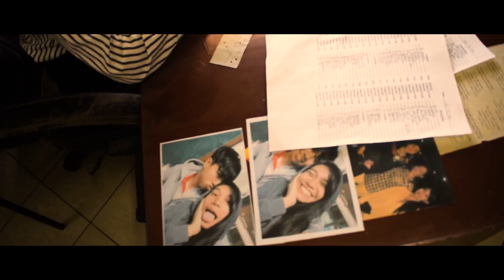"bente otso" (Filipino Short Film)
Independent Films presents "bente otso"

Starring: Kim Prieto, Nikko German, Sheries Rosales, Ricanella Bautista, Pau Sena, Michael Hilao, Desiree Camangian, Alex Alejo, Icai Ramos, Kim Falyao and Romeo Mangubat.

Written and Directed by: Ronnalee Dela Cueva
Cinematographer and Editor: Iverson Garcia
Production Assistant: Aina Tamula
Voice Talent: Aina Tamula

This is a non profit project.